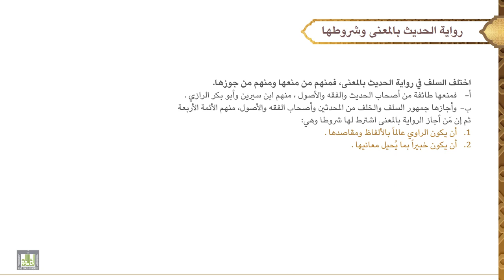مصطلح الحديث - 2 | الرواية بالمعنى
الوحدة الثانيه :  الرواية بالمعنى
حكمها، شروط إجازتها.